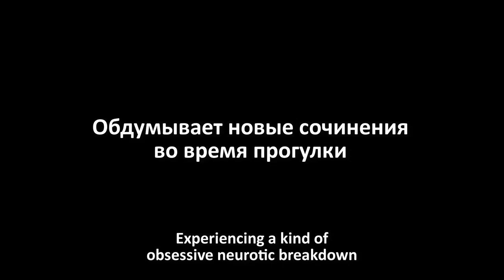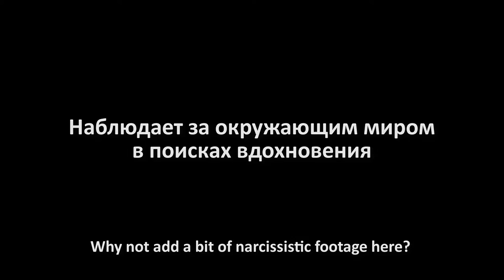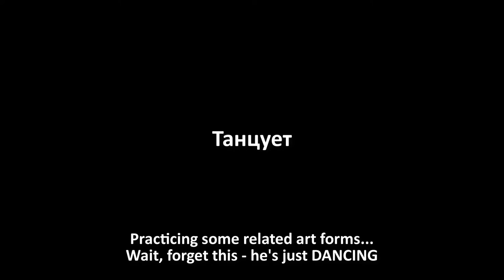Антон Светличный - Композитор дома | Anton Svetlichny - Composer at Home (2020)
Do you want to know, how composers work at home during epidemic situations?

Actually, they handle their work exactly the same way as usual - sitting somewhere in between piano, working table and laptop, thinking, doing some sketches, playing some notes etc.

The problem is that this is probably the least visually catching way of work. So when they ask you to do a short flick about your work at home, you should be inventive. And, of course, do things that actually have nothing in common with your working process.

So this is an experimental short movie about 'composer at home'. I made it black and white and almost completely silent. Then I recorded a piano soundtrack in the style more or less typical for silent movies era. After that I recorded second one - and finally decided to use them both at the same time (this adds a little more insanity to already loony movie).